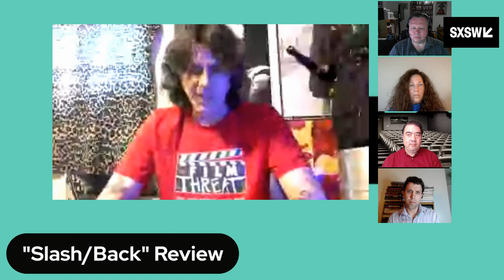SLASH/BACK | SXSW 2022 | Film Threat Festivals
Michael Talbot-Haynes reviews SLASH/BACK as part of our SXSW 2022 coverage. Join the Film Threat writers for a lively discussion.

After a public controversy left him disgraced and demonetized, a washed up internet personality tries to win back his followers by livestreaming himself spending one night alone in an abandoned haunted house. When he accidentally pisses off a vengeful spirit, his big comeback event becomes a real-time fight for his life (and social relevance) as he faces off with the sinister spirit of the house and her own powerful following.

Director: Nyla Innuksuk
Starring: Tasiana Shirley, Alexis Wolfe, Chelsea Prusky, Frankie Vincent-Wolfe, Nalajoss Ellsworth

Produced by Chris Gore and Bobby Schwartz